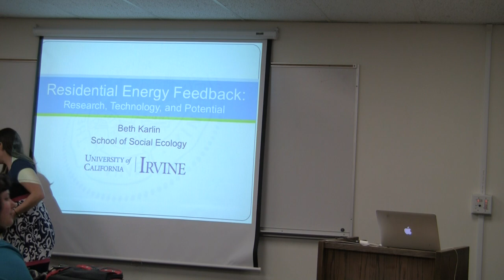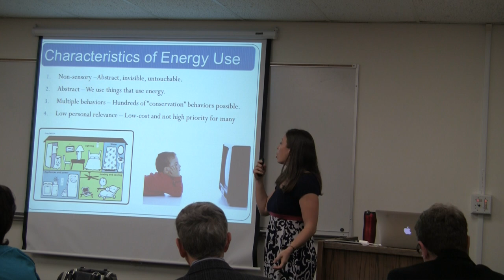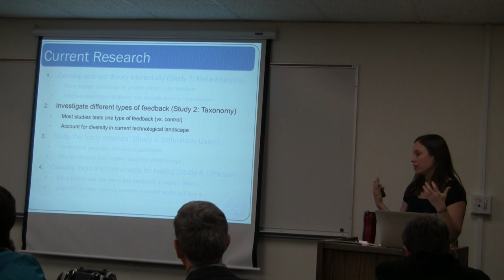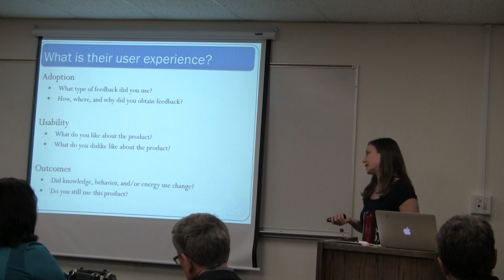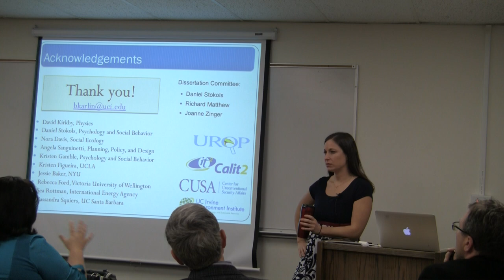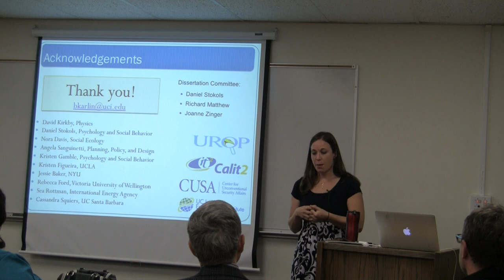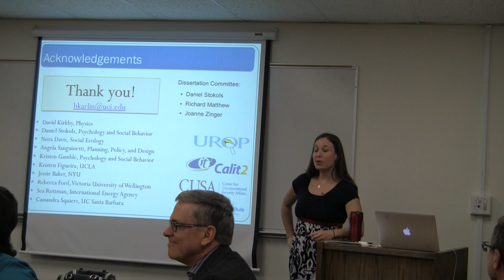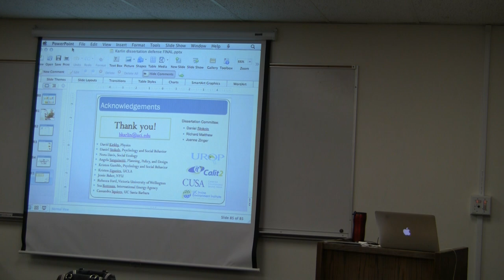Beth Karlin Ph.D. Thesis Defense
Beth Karlin
Candidate for Ph.D. in Social Ecology
Ph.D. Dissertation Defense
Wednesday, April 23rd , 2014
Social Ecology I, Room 112
1:00 - 3:00 PM

Residential Energy Feedback: Research, Technology, and Potential for the Informed Home

Research Summary: Scientists and elected officials agree that climate change is an issue that can no longer be ignored and residential energy use is a prime target for reducing emissions, accounting for over 20% of annual emissions. One promising strategy for promoting conservation is the provision of feedback about energy use. Feedback -- the process of giving people information about their behavior to reinforce and/or change behavior--is receiving increasing attention due to changes in technology and infrastructure that allow information to be collected, processed, and sent back to consumers quickly and cheaply. Many programs and products have emerged in recent years, demonstrating political and technical potential for wide-scale provision of energy feedback. However, past work has been critiqued for its lack of theoretical rigor; many have called for more attention to the conditions under which theories are successful in explaining conservation. This research presents an interdisciplinary, mixed methods approach to understanding the role of feedback in residential energy conservation through five distinct, yet interrelated approaches: (1) literature review and integration into a new Eco-Feedback Intervention Theory (eFIT) (2) meta-analysis of past research on residential energy feedback, (3) taxonomy of energy feedback technology, (3) mixed-methods analysis of naturalistic energy feedback users, and (4) introduction and psychometric testing of a Usability Perception Scale (UPscale). As a whole, it seeks to extend what is known about energy feedback and to make suggestions for future research and practice. While there much research addressing whether feedback works, there has been little research into the more nuanced questions of how and for whom it works best. The present research aims to address this need.

Biography: Beth founded and directs the Transformational Media Lab in the Center for Unconventional Security Affairs (CUSA), where she studies the psychology of leveraging new media and technology for social impact. Current projects investigate public acceptance of technology, documentary film, and digital activism. Beth has over a dozen publications in venues ranging from Peace Studies to Persuasive Technology and lectures regularly on Transformational Media and the Psychology of Sustainability. She is active in the American Psychological Association's Division 34 (Environmental Psychology), currently serving as Treasurer and Program Chair for the 2014 Convention. Beth holds a Bachelor of Arts (BA) in Psychology and Spanish from the University of Redlands and a Masters in Public Administration (MPA) from California State University, Long Beach. Prior to beginning her doctoral studies, she spent a decade working in K-12 education, holding positions as a teacher, counselor, curriculum consultant, and school administrator. After graduation, Beth will be staying at CUSA and working on the NSF-funded Flood RISE project, investigating the role of parcel-level flood modeling coupled with transformative communication strategies to improve flood resilience. The project aims to articulate a strategy for effectively translating climate science into actionable information to catalyze behavioral change.

Dissertation Committee: Dr. Dan Stokols (Chair), Dr. Richard Matthew, and Dr. Joanne Zinger